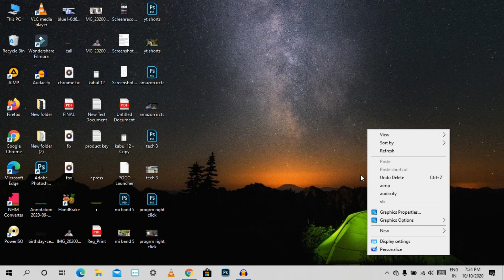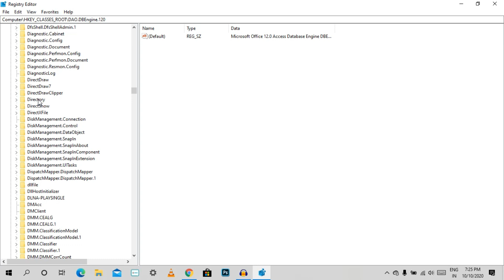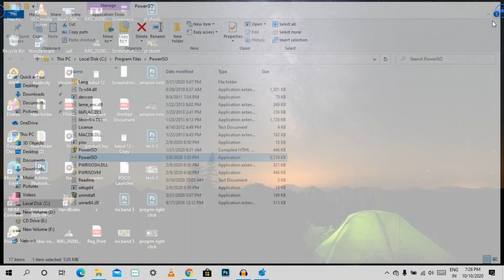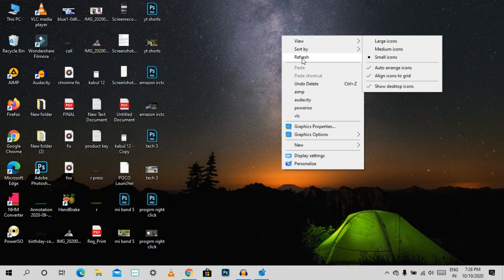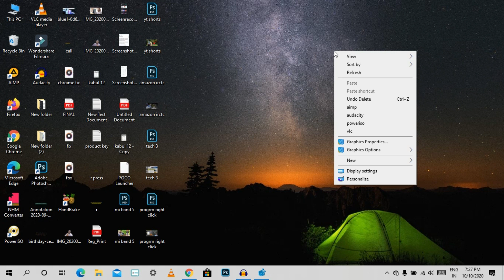How to Add a programs in System Right click Menu(context menu) in Tamil 2020 | Windows 10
In this video how to add your favourite daily used program to add in right click Menu in your pc/laptop in Tamil

windows+R click
regedit
HKey_Classes_root
Directory
background
shell then right click your program Name like vlc aimp etc
then right click program key command and paste your program location saved...

சந்தேகம் இருந்தால் கேளுங்கள் ✏️comments section . மற்றும்

↪️நண்பர்களுக்கு share செய்யவும்.